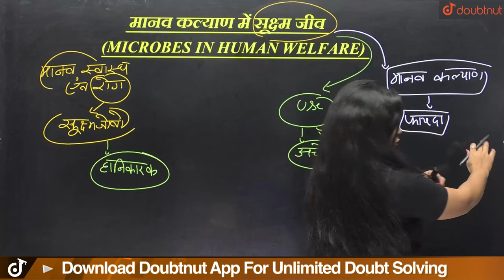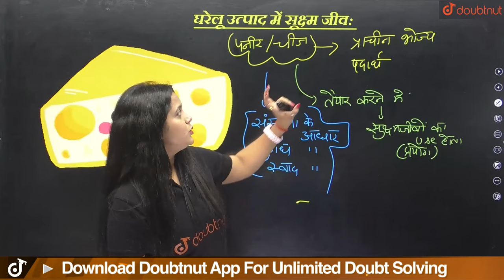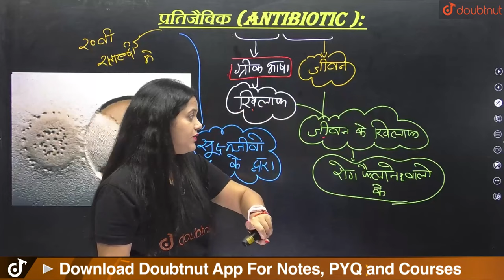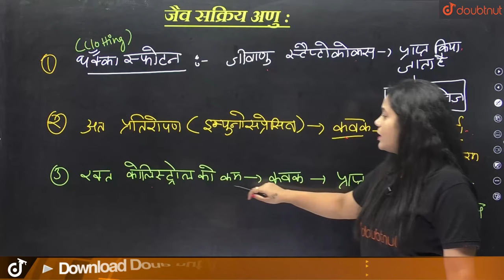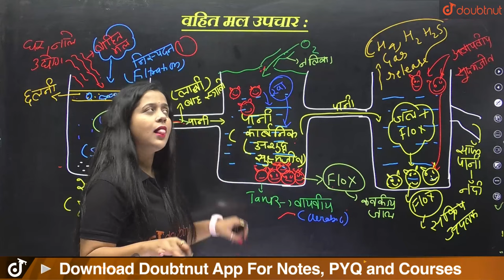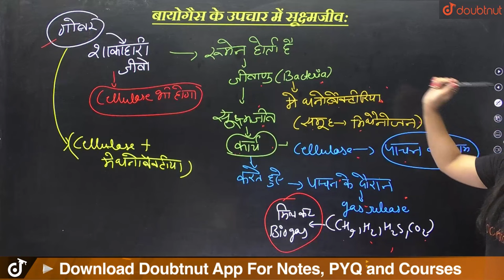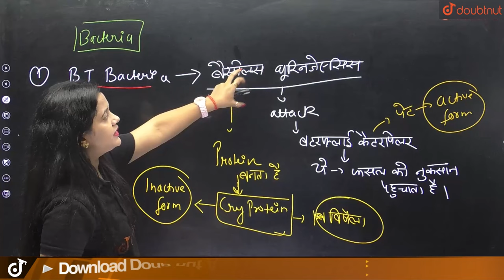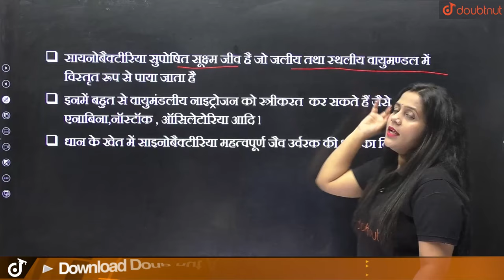मानव कल्याण में सूक्ष्मजीव | Microbes in Human Welfare One Shot | Class 12 Biology NCERT Chapter 8